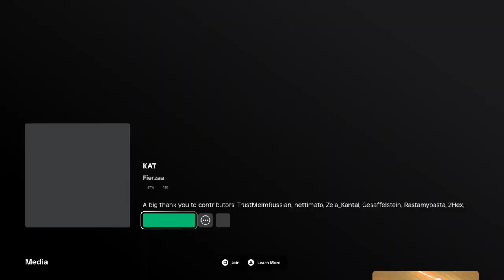How to make everyone hate you in a kat server